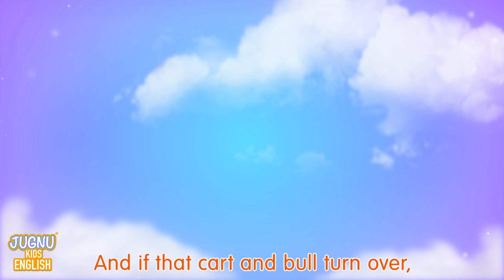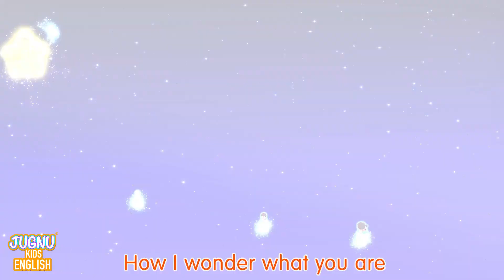Old MacDonald Dance 2 + Bingo Dance Party | Nursery Rhymes & Kids Songs | Jugnu Kids | Joy Joy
Party Time Dance | CoComelon Nursery Rhymes & Kids Songs